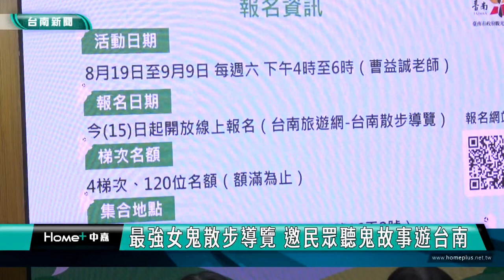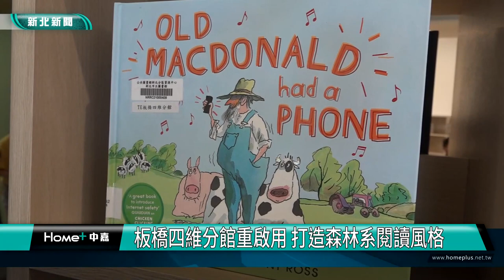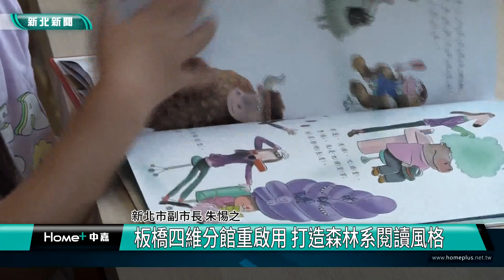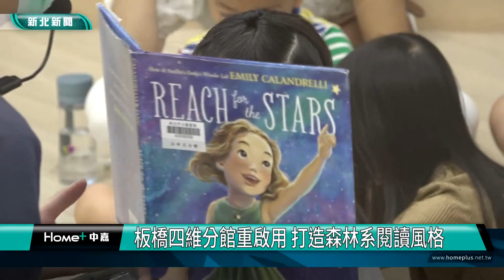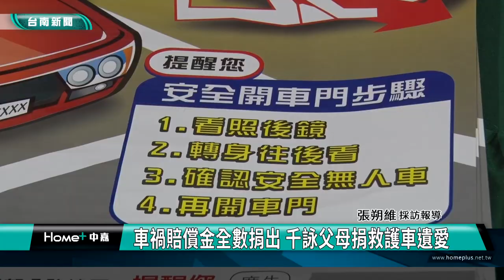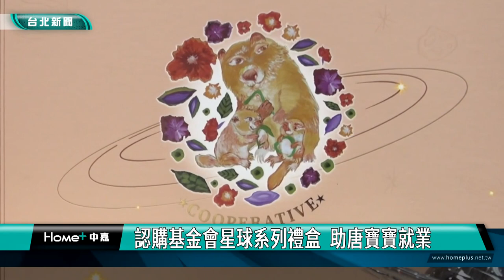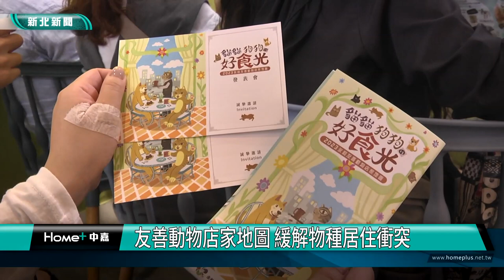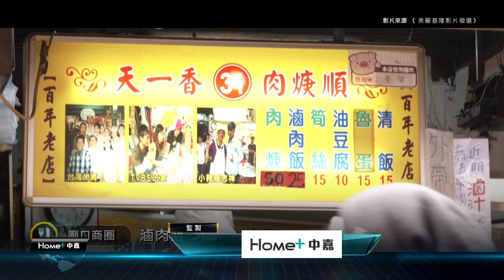中嘉新聞週報-20230825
00:11 中元祭主燈 8公尺高Q版郭子儀成為新地標
03:41 鬼月另類玩法 台南最強女鬼廟遊程試膽量
05:57 農曆七月迎普渡 業者巧思祭祀金紙可吃下肚
08:24 112年竹圍魚鮮節 「奇航鮮境」8／26登場
11:58 超跑魅力 基隆超跑嘉年華直線加速系秀 靜態展
15:27 熊讚慶生月 邀民逛台北地下街.商圈衝買氣
21:36 高雄蓮池潭最旺 上半年近300萬人次到訪
24:05 板橋四維分館重啟用 打造森林系閱讀風格
28:21 車禍賠償金全數捐出 千詠父母捐救護車遺愛
30:52 唐寶寶推星球中秋禮盒  謝欣穎號召認購
37:44 友善動物店家地圖 緩解物種居住衝突
41:34 解封了!大武崙沙灘重新開放 遊客開心玩水
45:00 極致醬廚之道 慢火細熬的濃郁咖哩.壽喜燒醬

臉書追起來
Home 中嘉- 吉隆有線電視

趣聞不漏接
吉隆官網(中嘉新聞)

喜歡看電視?